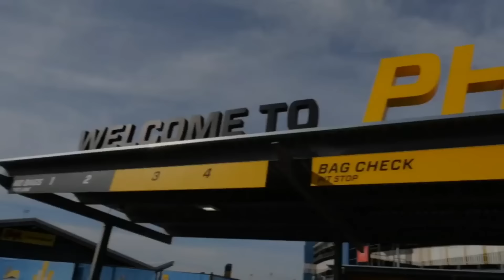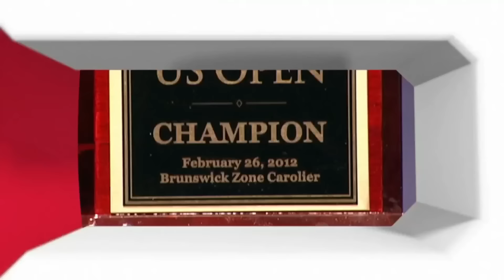PBA All-Star Skills Showdown FULL EVENT | PBA on FOX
Check out the highlights from the PBA All-Star Skills Showdown featuring Kyle Troupe and more!